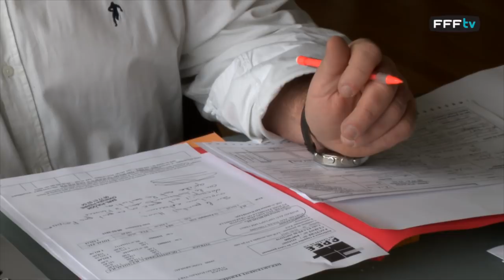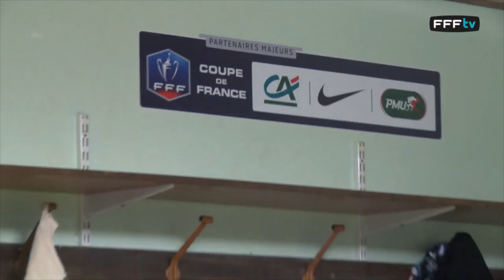Coupe de France : une journée avec Thibaut Sinquin (US Concarneau)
L'US Concarneau (CFA) disputera jeudi un quart de finale de Coupe de France, le premier de son histoire, face à l'EA Guingamp (L1). A quelques jours de son match face au tenant du titre, Thibaut Sinquin, milieu de terrain de l'USC, évoque son quotidien et sa double vie de footballeur-menuisier.